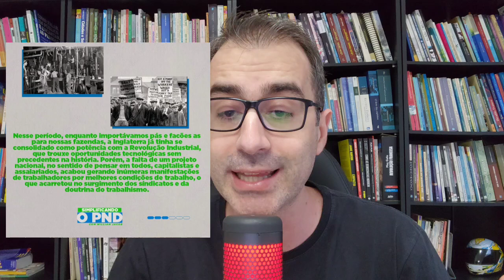BRASIL, UMA NAÇÃO ADIADA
Esse é o segundo episódio da série “Simplificando o PND”. Nele falamos sobre o "Brasil, uma nação adiada".

Fontes no comentário fixo.